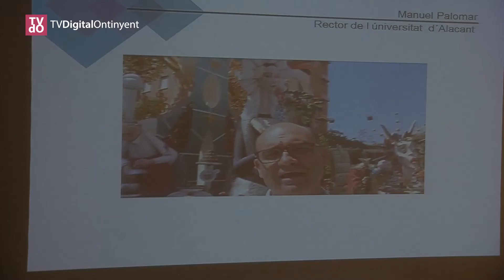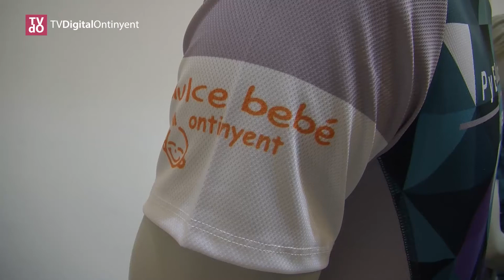Nou equip d'Atletisme a Ontinyent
Presentació del nou club d'Atletisme d'Ontinyent